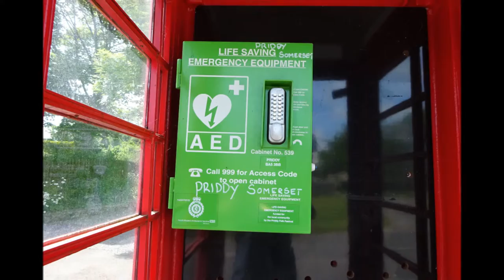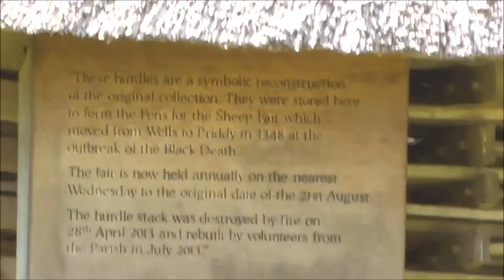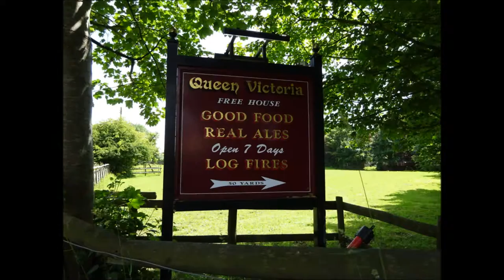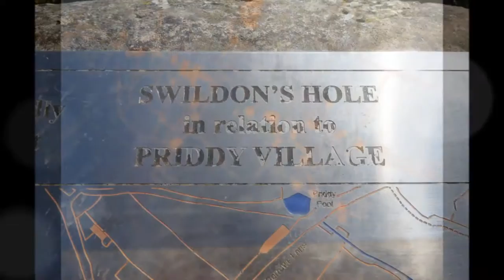Draycotte to Priddy Walk, PART VI, 'Priddy Village Green' by Sheila, June 2015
Lunch break in Priddy Green before going off to view the local church an interesting feature on the Green is the red BT telephone box which now houses a defibrillator---a few miles up the road at Shopham the phone box is a mini library. Priddy an ancient village dating back to the 13th c and beyond--a very Somerset village with a famous annual fair on the green